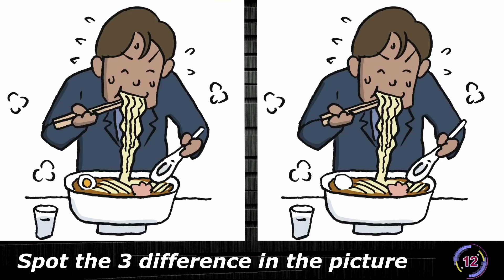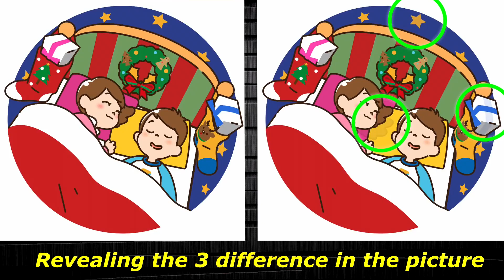Spot/Find the difference/puzzle - Have a healthy brain and grow its potential - Dementia prevention